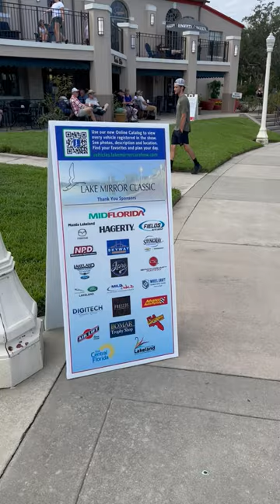2022 Lake Mirror Classic Car Show Part 1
We recently joined in downtown Lakeland for the Lake Mirror Classic, an event whose mission is to bring automobile enthusiasts together and to enrich the Lakeland-Central Florida region through donations to numerous nonprofit organizations. FieldsAuto Group is proud to support our local community. To learn more visit lakemirrorcarshow.com